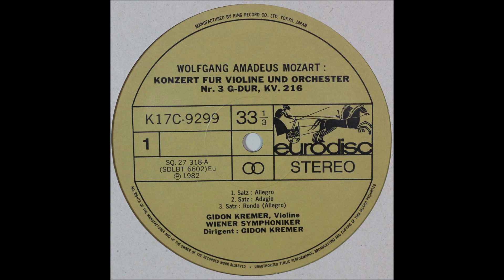Mozart, Violin Concerto No 3